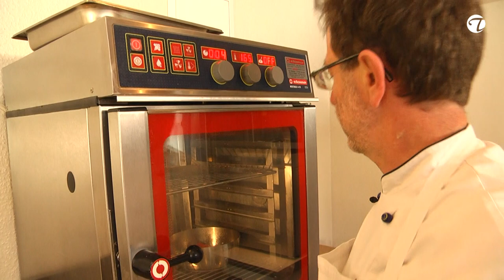Gebratenes Saiblingsfilet mit Copa an Kräuterpesto und Gemüse-Graupenrisotto | Topfgucker-TV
Dieter Mayer, Inhaber seines gleichnamigen Kochstudios im Allgäu Sonthofen, zeigt ein schmackhaftes Sommergericht mit einheimischen Süßwasserfisch, dem Saibling. Das Graupenrisotto ist eine ideale Alternative zu herkömmlichen Risotto aus Reis. Beim Pesto achtet Dieter Mayer auf eine Kräutervielfalt und gibt Euch Tipps damit dies nicht bitter schmeckt. Viel Freude beim Nachkochen!

Einfach kostenlos registrieren und die Vorteile der Rezeptdatenbank nutzen.